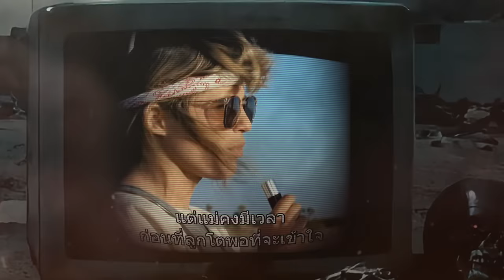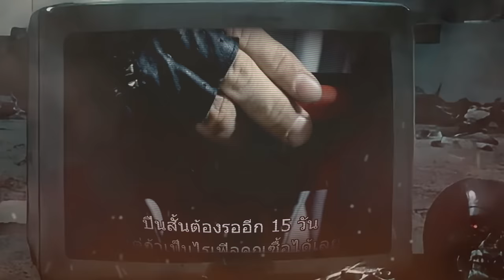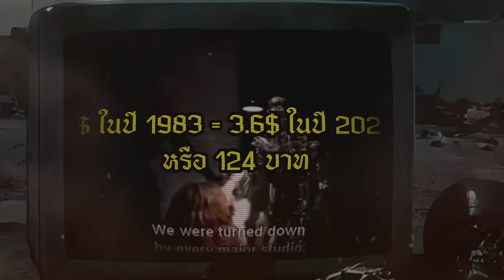63 เรื่องที่คุณอาจไม่รู้เกี่ยวกับหนัง "คนเหล็ก 2029" The Terminator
ในคลิปนี้จะมาพูดถึงเกร็ดหนังคนเหล็กภาคแรกที่เอามาจากคลิป Short นำมารวมกันจุใจเลยครับเกือบ 50 นาที